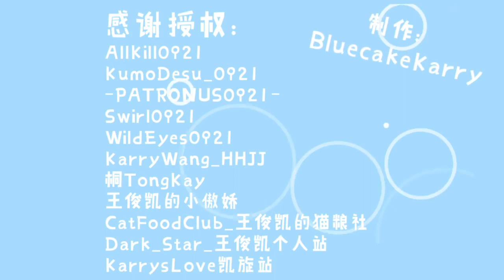Karry Wang-王俊凯-Vương Tuấn Khải- Chỉ muốn khoe con trai chút thôi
cr trong vid